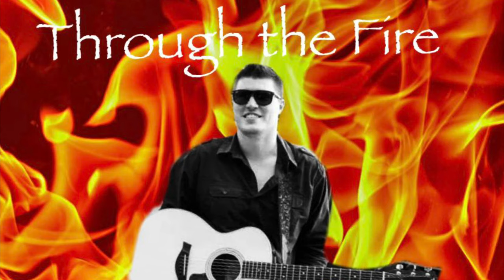Through the Fire - Tommy Byrne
This is another unreleased original song that I wrote. It's a song of redemption and payback, written about my first ex girlfriend.